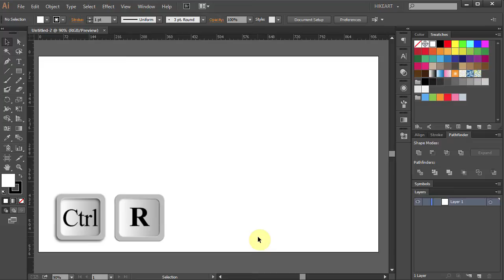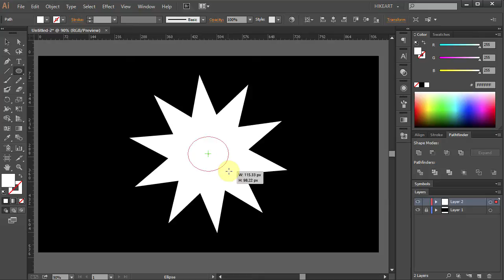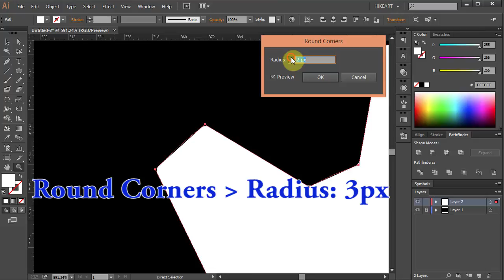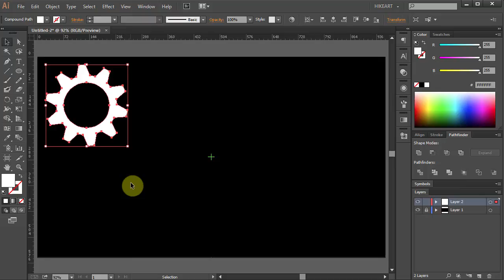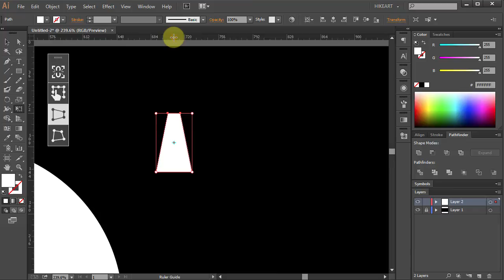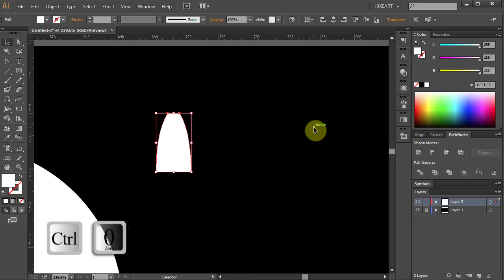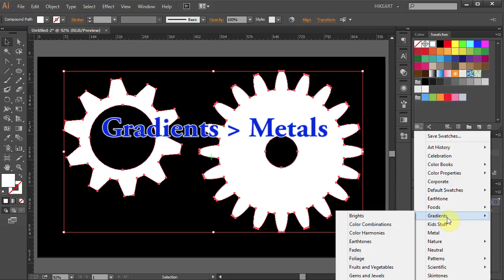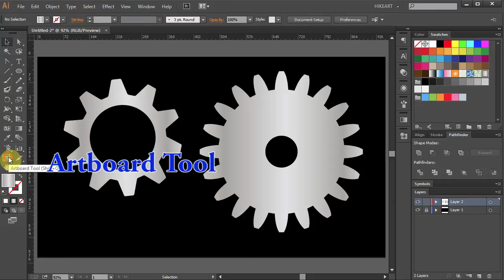How to Draw a Gear in Adobe Illustrator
Easy way to draw a gear using the star, ellipse, rectangle and pathfinder tools.
TUTORIALS